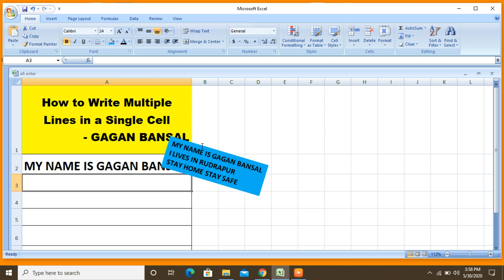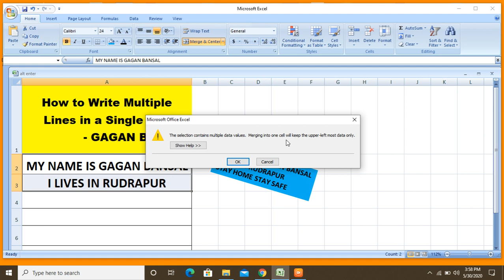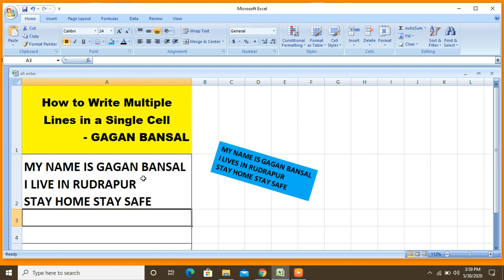EXCEL - HOW TO WRITE MULTIPLE LINES IN SINGLE CELL || 08 ALT + ENTER || ENGLISH || GAGAN BANSAL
IN THE CURRENT VIDEO THE APPLICATION OF EXCEL FORMULA - ALT + ENTER IS EXPLAINED...